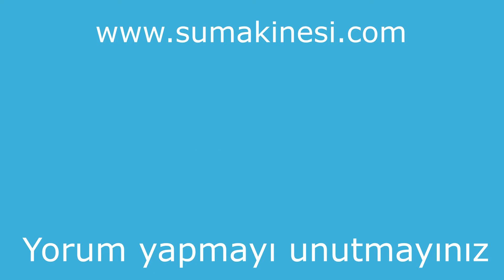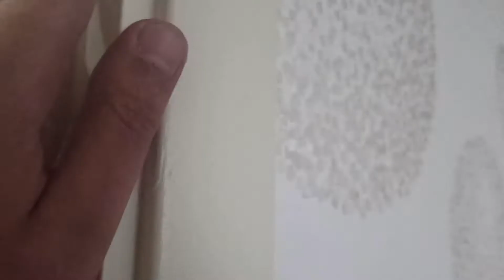EV İÇERİSİNDE VE ÇELİK KAPILARI SU BAZLI BOYA İLE BOYAMA BENCE OLDU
EVDEKİ KAPALARI BOYAMA